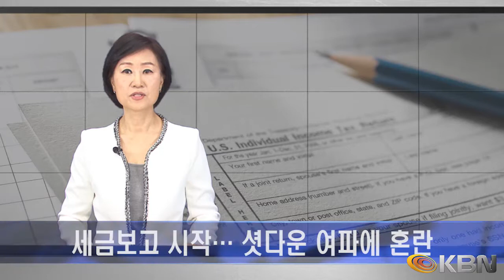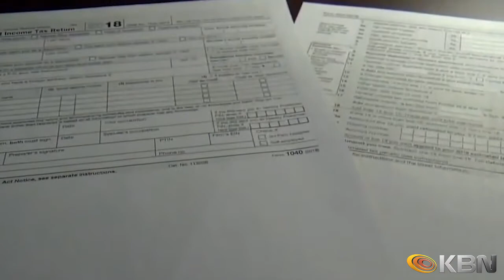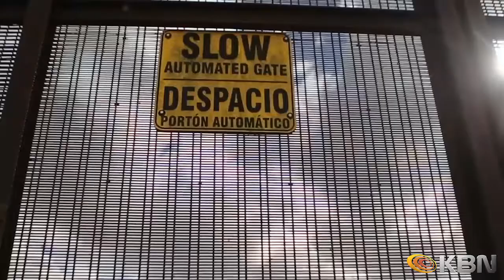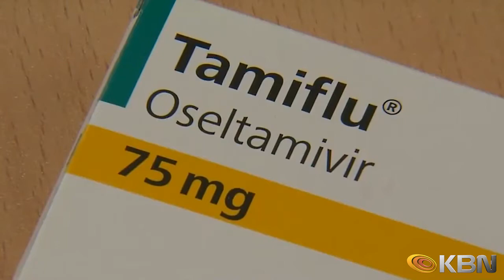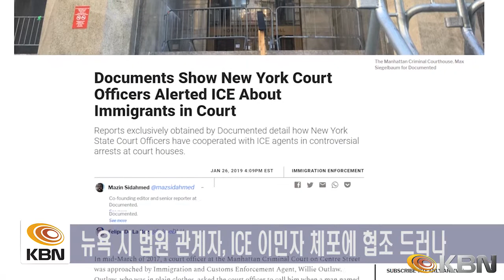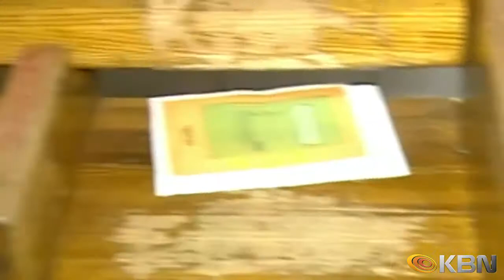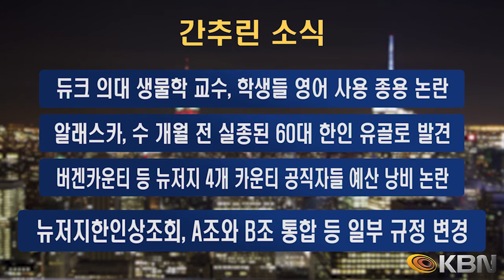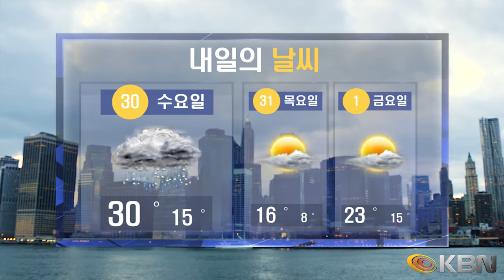[2019.01.29] KBN NEWS